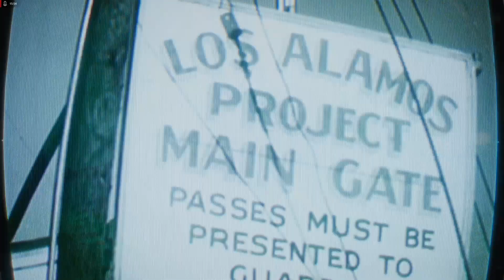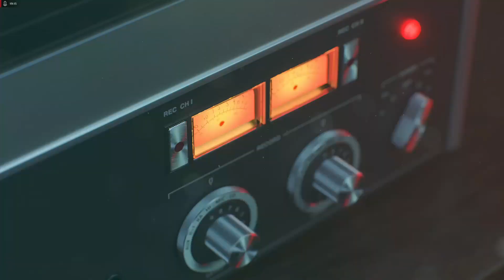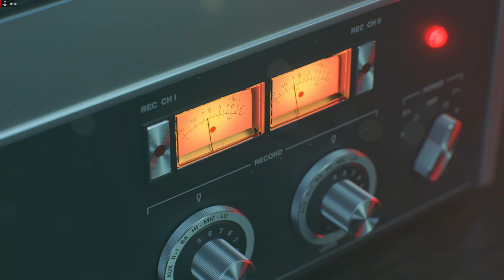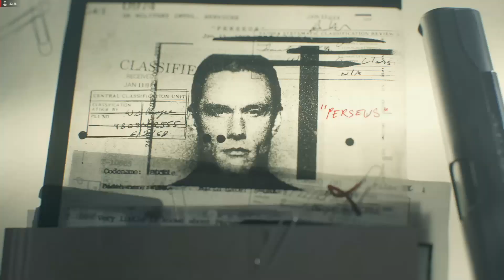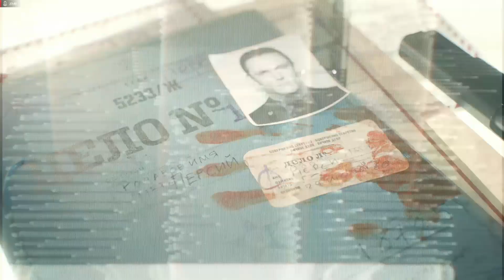Call of Duty Black Ops Cold War Gameplay -Pashto Commentary- Part 1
My Rig Specs are Here!
Spec:
Processor : Ryzen 5 2600
Mobo : Thomhawk Max B450
Card : XFX 580 4GB
Ram : Corsair Vengeance RGB PRO 16GB 3600MHz
SSD 1 : Samsung 970 Evo Plus NVMe M.2 500Gb
SSD 2 : Samsung 860 256
SSD 3 : Sasmung 840 Evo 128 Gb
Psu : Corsair RM750 80 plus Gold
Case : Normal
Screen : Asus 27inch 2MS
Mouse : Logitech G502 Hero Special Edition
Keybord :  Normal
Headseat : Kotion each G2000